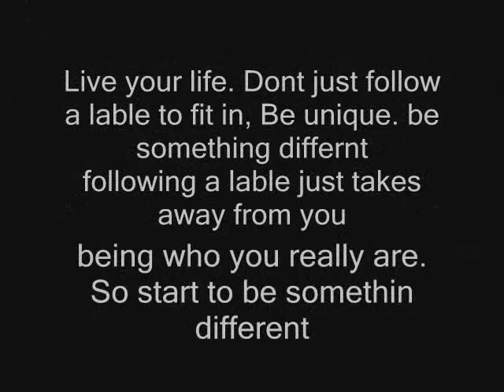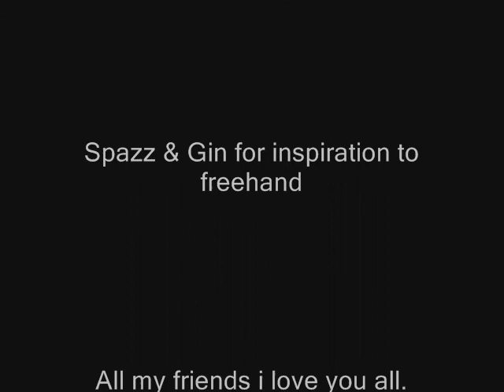GSC Freehand Practice World On Fire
Practice video i did. And dedicated to friends.
If you wana see more of videos like this one including stringing go for more and the DVD